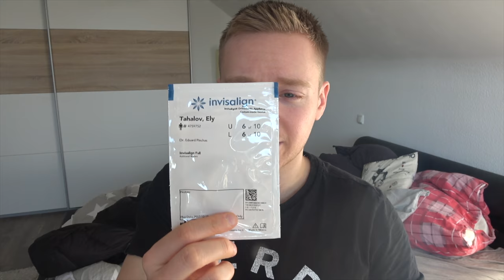INVISALIGN SUCKS!!!! Review after 41 Trays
Hey! It's been a while since I uploaded this video. Unfortunately, Invisalign didn't work for me. Also, I know of many others that do Invisalign but no one seems to get the desired results.

See ya 🤙